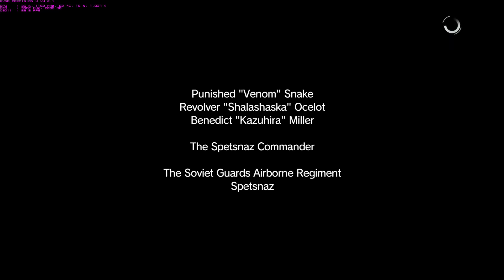Metal Gear Solid V: The Phantom Pain Night Gameplay Benchmark 1440p (GTX 970 / i5-2500K)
Palit Geforce GTX 970 Jetstream (+70/+100 MHz)
MSI P67A GD-53
2x4 GB G.Skill @ 1333 MHz
Corsair GS600
Sharkoon T9 Green Edition